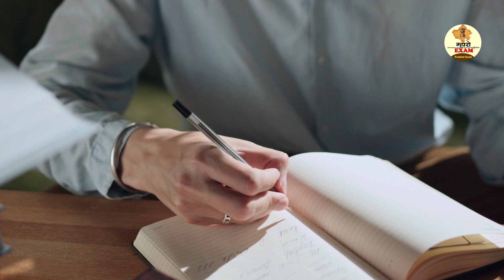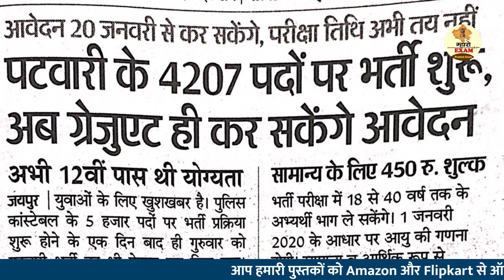SUCCESS STORY : RAS TOPPER Yatindra Porwal || MHARO EXAM